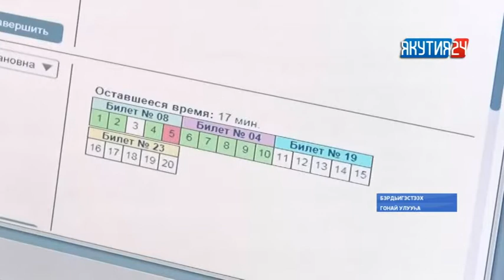Горнайга «Автоледи - 2018» күрэх ыытылынна